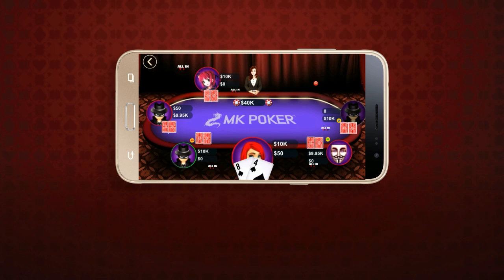MK POKER -- Launch Trailer (Official)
Join the world’s most popular Poker game with more tables, more tournaments, and more people to challenge than ever before. It’s Texas Hold ‘Em Poker the way YOU want to play!

MK POKER FEATURES:-

FREE CHIPS – Get a welcome bonus of 75,000 FREE chips just for downloading!

MK POKER HOLD ‘EM – Stay casual with the MK POKER Hold ‘Em Cash game or turn up the heat and go for the high-stakes jackpot. It’s up to you how high the stakes go!

Just like all the casinos around the world MK POKER is here to give the user the real table experience.

Play Poker however you want! Join a Tournament game or a casual game, and win! 6 player or 10 player, fast or slow, join the table and stakes you want.

Challenge your friends or make new ones while playing during the table experience.

Take the MK Poker card game anywhere. Play seamlessly across all web and mobile versions. HOW! Just log in with your Facebook profile!

MK POKER is the destination for casino fans and Poker players alike!
Download MK POKER and start playing today!

Let us know what you'd like to see next by hitting us up on Facebook.